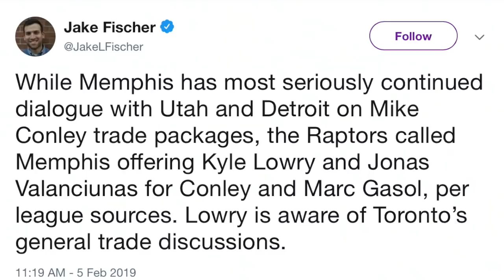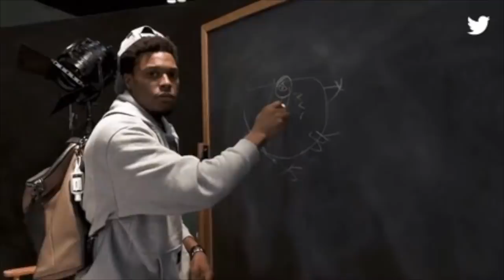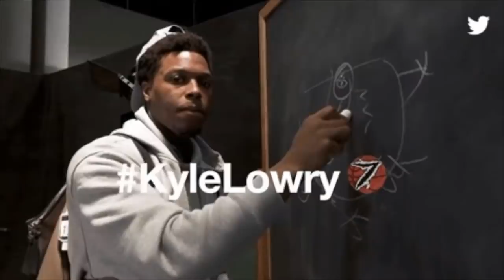TRADE COMING??? - Raptors Grizzlies Talk Over BLOCK-BUSTER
Ben Rogers gives his initial reaction to the news that the Raptors and the Grizzlies are in talks to swipe JV and Lowry for Gasol and Conley